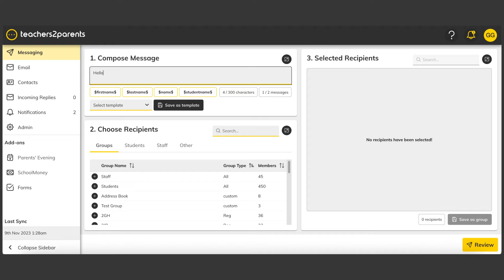Teachers2Parents New Look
Teachers2Parents has a new and improved look. Have a sneak peek!